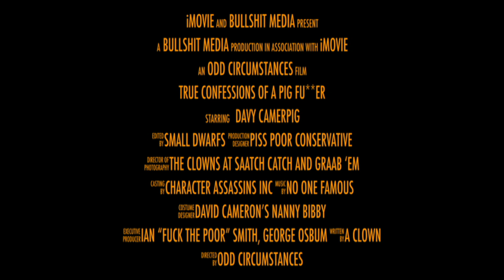Karma-Pig Strikes Out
In an age of deception one man against all odds comes clean, (well as clean as a pigsty can be) to admit some sharp truths among the porkies told.
Are we to believe him or is it just another porker poked into the media to distract and divert from far  greater Pork Pies?